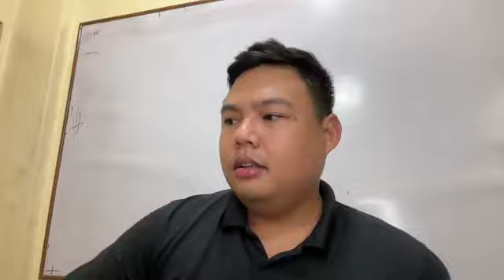ELI muling mag babalik after 2 weeks sa pag asekaso sa kanyang Cyberlibel